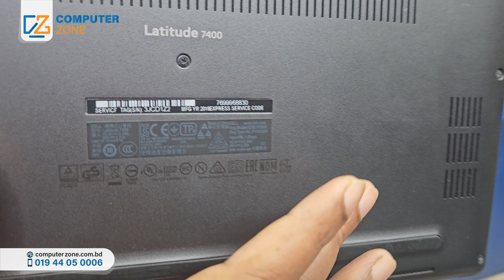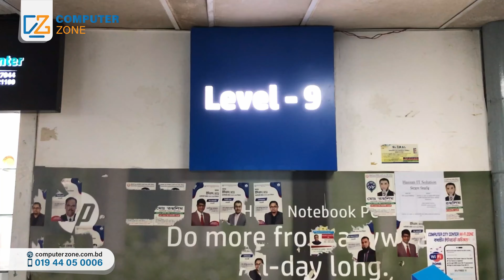Dell Latitude 7400 i5 | বাজেটের ল্যাপটপ একটা নিলেও পাইকারি | Used Laptop | Second Hand Laptop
🏢 𝐒𝐡𝐨𝐩:𝟗𝟑𝟔, 𝐋𝐞𝐯𝐞𝐥:𝟗
📍 𝑴𝒖𝒍𝒕𝒊𝒑𝒍𝒂𝒏 𝑪𝒆𝒏𝒕𝒓𝒆, 🛣️ 𝑵𝒆𝒘 𝑬𝒍𝒆𝒑𝒉𝒂𝒏𝒕 𝑹𝒐𝒂𝒅, 𝑫𝒉𝒂𝒌𝒂.

𝐃𝐞𝐥𝐥 𝐋𝐚𝐭𝐢𝐭𝐮𝐝𝐞 𝟕𝟒𝟎𝟎 – 𝐔𝐥𝐭𝐫𝐚-𝐋𝐢𝐠𝐡𝐭 𝐏𝐞𝐫𝐟𝐨𝐫𝐦𝐚𝐧𝐜𝐞 𝐟𝐨𝐫 𝐌𝐨𝐝𝐞𝐫𝐧 𝐁𝐮𝐬𝐢𝐧𝐞𝐬𝐬
The Dell Latitude 7400 is designed for professionals seeking a high-performing, lightweight laptop that offers security, speed, and productivity. With advanced features and a durable design, this machine is built to meet the challenges of today’s fast-paced work environment.

𝐊𝐞𝐲 𝐅𝐞𝐚𝐭𝐮𝐫𝐞𝐬 𝐨𝐟 𝐃𝐞𝐥𝐥 𝐋𝐚𝐭𝐢𝐭𝐮𝐝𝐞 𝟕𝟒𝟎𝟎
𝐏𝐫𝐨𝐜𝐞𝐬𝐬𝐨𝐫: Equipped with the 8th Generation Intel® Core™ i5-8365U Processor, this laptop handles demanding tasks effortlessly.

𝐌𝐞𝐦𝐨𝐫𝐲 𝐚𝐧𝐝 𝐒𝐭𝐨𝐫𝐚𝐠𝐞: With 8GB DDR4 RAM and a 256GB PCIe SSD, the Latitude 7400 provides quick access to files and smooth multitasking, ensuring you stay productive throughout the day.

𝐃𝐢𝐬𝐩𝐥𝐚𝐲: The 14-inch FHD Anti-Glare Display (1920 x 1080) with 300 nits brightness offers crisp visuals and reduces reflections for comfortable viewing in any lighting condition.

𝐂𝐨𝐧𝐧𝐞𝐜𝐭𝐢𝐯𝐢𝐭𝐲 𝐚𝐧𝐝 𝐏𝐨𝐫𝐭𝐬
The Dell Latitude 7400 offers an array of ports to enhance your connectivity options:

(2) USB Type-A 3.1 Gen 1 ports (one with PowerShare for charging devices)
USB Type-C 3.1 Gen 2 with Thunderbolt
HDMI 1.4a, microSD 4.0 card reader, and a universal audio jack.
Additional features include an optional Smart card reader for added security, making it a versatile tool for professionals who require flexibility and functionality.

Portability and Durability
Weighing just 1.36 kg (2.99 lb), the Dell Latitude 7400 is lightweight and easy to carry, allowing you to take it anywhere. Its sleek, durable magnesium-aluminium chassis ensures it can withstand the rigors of everyday use.

𝐖𝐞𝐛𝐜𝐚𝐦 𝐚𝐧𝐝 𝐒𝐞𝐜𝐮𝐫𝐢𝐭𝐲
The 0.92-megapixel HD webcam ensures high-quality video conferencing, and the Noble Wedge lock slot adds a layer of physical security to protect your device from theft.

𝐁𝐚𝐭𝐭𝐞𝐫𝐲 𝐋𝐢𝐟𝐞 𝐚𝐧𝐝 𝐎𝐩𝐞𝐫𝐚𝐭𝐢𝐧𝐠 𝐒𝐲𝐬𝐭𝐞𝐦
Tested to provide 4 hours of battery life, this laptop helps you stay productive throughout the workday. Pre-installed with Windows 10 Original, it provides a reliable, secure, and familiar operating environment.

𝐖𝐚𝐫𝐫𝐚𝐧𝐭𝐲 𝐚𝐧𝐝 𝐀𝐯𝐚𝐢𝐥𝐚𝐛𝐢𝐥𝐢𝐭𝐲
The Dell Latitude 7400 comes with a 1 Month Replacement Guarantee and a 1 Year Service Warranty, ensuring long-term reliability.

𝐀𝐯𝐚𝐢𝐥𝐚𝐛𝐥𝐞 𝐚𝐭 𝐂𝐨𝐦𝐩𝐮𝐭𝐞𝐫 𝐙𝐨𝐧𝐞, 𝐃𝐡𝐚𝐤𝐚
Find your Dell Latitude 7400 at Computer Zone, located at Shop 936, Level 9, Multiplan Centre, New Elephant Road, Dhaka.